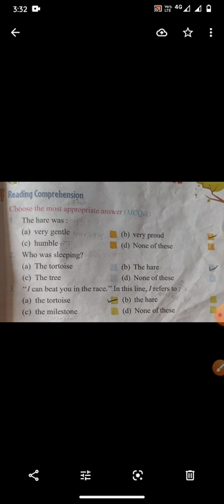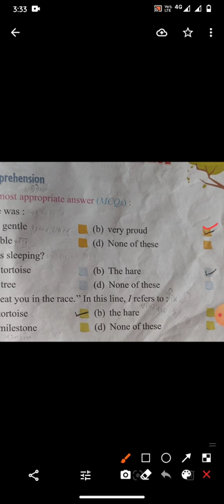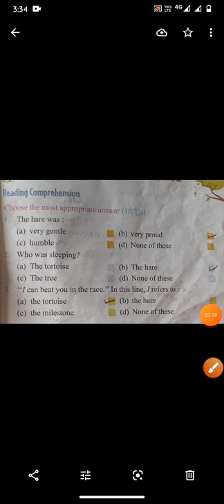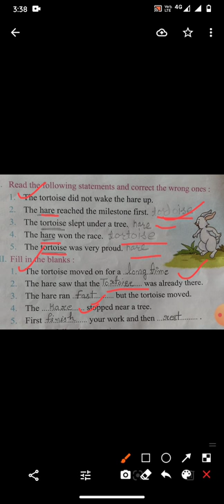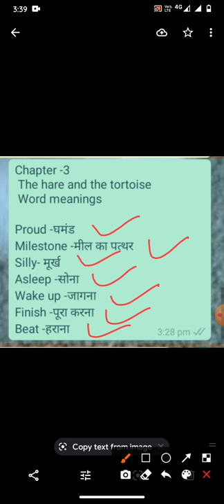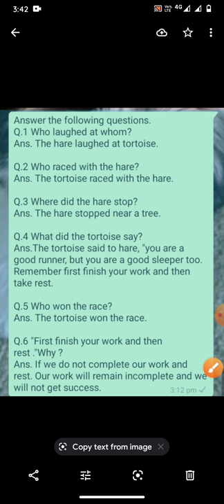class -2nd chapter- 3 The hare and the tortoise question answer and exercises